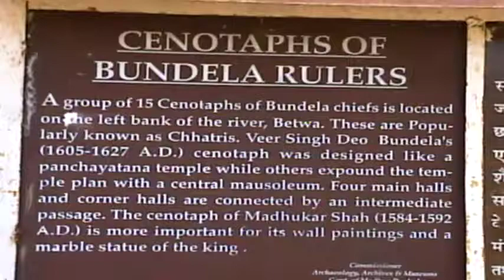20d.2.JhansiIndia2000FulkeOrchaHinduVillageCenotaphsHolyCowsWaterBuffaloCastleRuin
20d.2.Jhansi India 2000 Fulke Orcha Hindu Village Cenotaphs Holy Cows Water Buffalo ..Castle Ruin